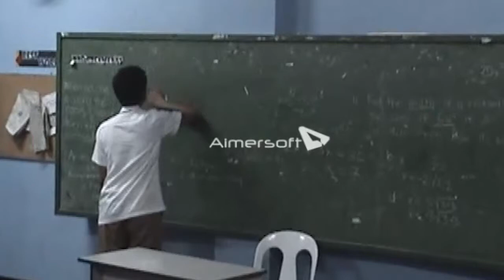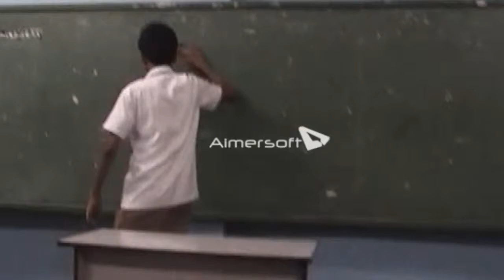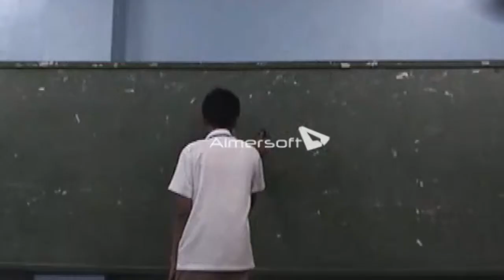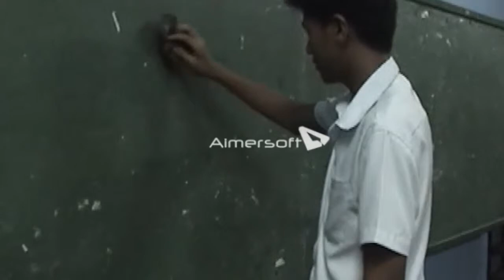TLE PROJECT - Endlessly (II-Hibiscus of CCNSHS)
Project in TLE II (CCNSHS)
In completion of our 4th grading grade

Submitted by: Group 2 (II-Hibiscus)
Members:
1. Marc Ilustrisimo
2. Meghann Jumoad
3. Jasmine Tamang
4. John Bacarisas
5. Danielle Homecillo